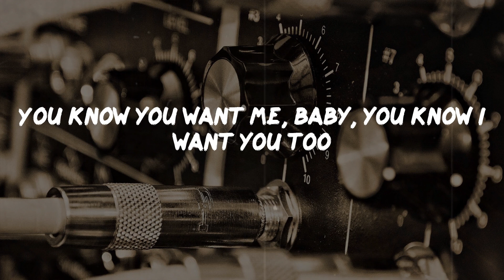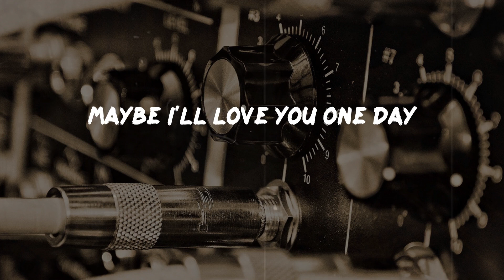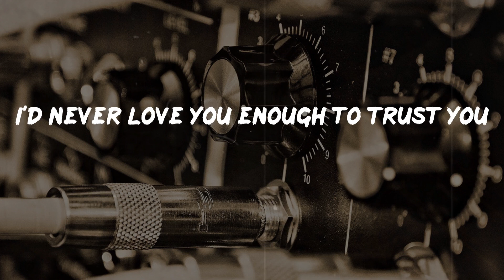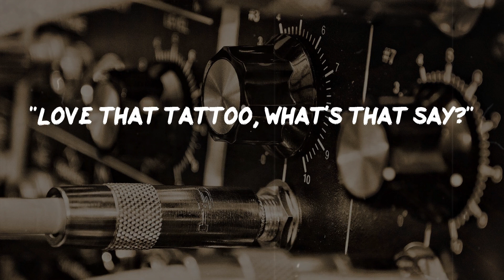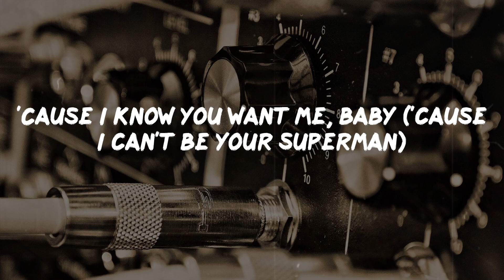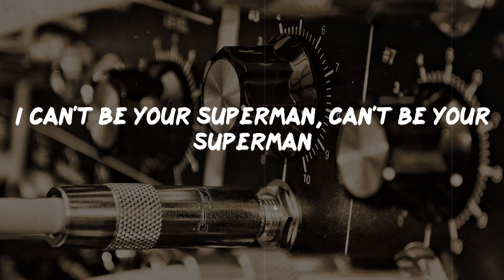Eminem - Superman (Lyrics) | Rap Classic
Superman Lyrics:
Mmm
You high, baby?
Yeah
Yeah?
Uh-huh
I'm here to save you, girl, come be in Shady's world
(Ooh boy, you drive me crazy) bitch, you make me hurl
Saturday through Sunday, Monday (hey, hey)
We'll see how much you'll be partyin' then
'Cause I know you want me, baby ('cause I can't be your Superman)
I think I want you too (can't be your Superman)
I think I love you, baby (can't be your Superman)
I think I love you too (can't be your Superman)
I'm here to save you, girl (I can't be your Superman)
Come be in Shady's world (can't be your Superman)
I wanna grow together (can't be your Superman, your superman)
Let's let our love unfurl (your superman)
You know you want me, baby (I can't be your Superman)
You know I want you too (can't be your Superman)
They call me Superman (can't be your Superman)
I'm here to rescue you (can't be your Superman)
I wanna save you, girl (can't be your Superman)
Ooh, boy, you drive me crazy (can't be your Superman, your superman)
Bitch, you make me hurl (your superman)
I'll slap you off that bar stool (ahh)
I wanna grow together (can't be your Superman, your s